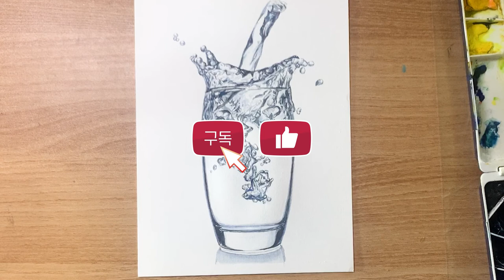당신의 당연한 갓들은 무엇인가요 ? Watercolor technique 수채화 무채색 연구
모든것이 소중해지는 요즘입니다.
항상 마스크를 끼면서아무것도 아닌 정말 사소한것들을 다시 생각해보는 시간이 많은데요,
우리의 일생에서 함께하는 산소 그리고 물이 그러한것 같습니다.
아무것도 아닌것같지만,  없어서는 안될 정말 소중한것들.
여러분들의 당연하고, 소중한 것들은 무엇인가요?
이번 영상은 무채색을 만들어 물에대해 표현하는 영상입니다.